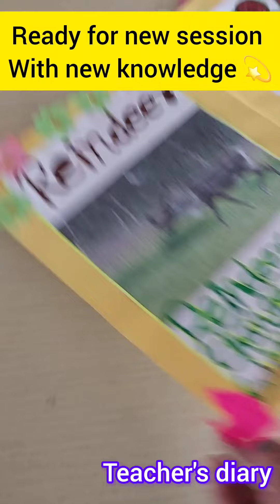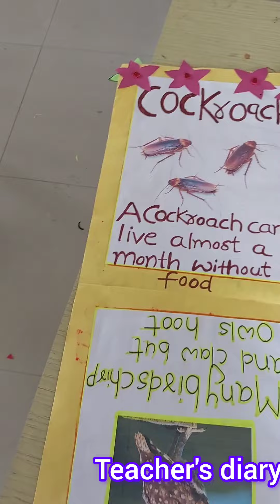preparation for cooridor decoration#amazing facts about animals#8May24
Teacher's diary 💖